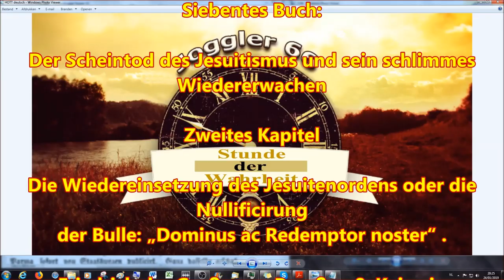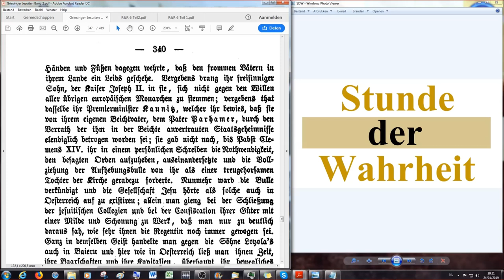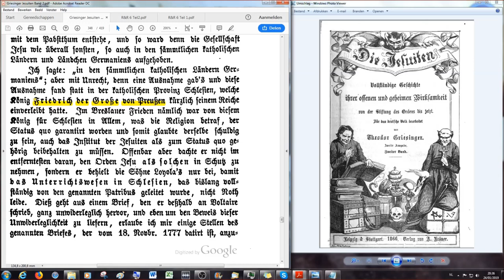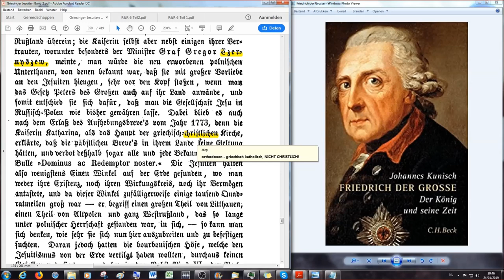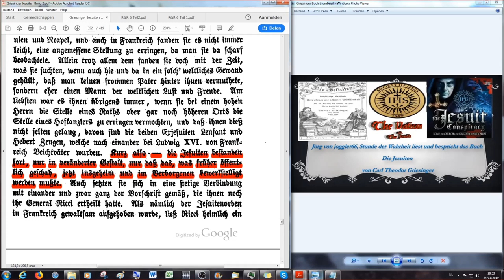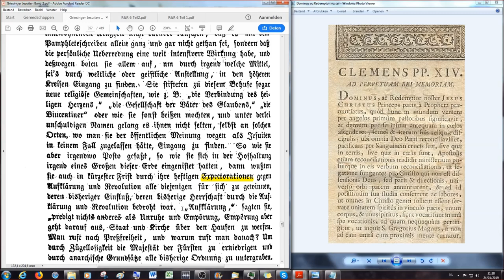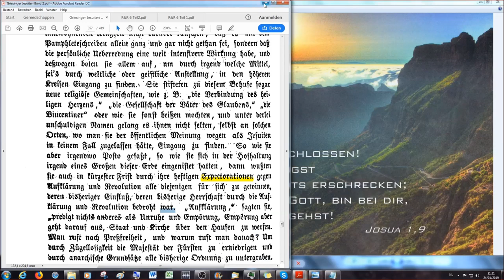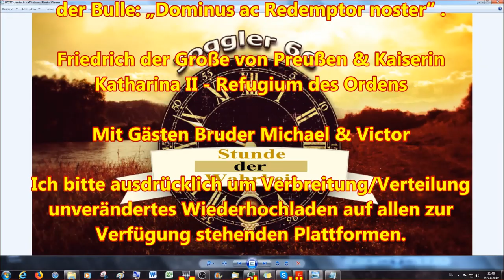Friedrich der Große von Preußen & Kaiserin Katharina II – Refugium des Ordens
Siebentes Buch

Zweites Kapitel

Die Wiedereinsetzung des Jesuitenordens oder die Nullificirung der Bulle:“ Dominus ac Redemptor noster“

2.Korinther 11:13 Denn solche falsche Apostel und trügliche Arbeiter verstellen sich zu Christi Aposteln.
14 Und das ist auch kein Wunder; denn er selbst, der Satan, verstellet sich zum Engel des Lichts.
15 Darum ist es nicht ein Großes, ob sich auch seine Diener verstellen als Prediger der Gerechtigkeit; welcher Ende sein wird nach ihren Werken.